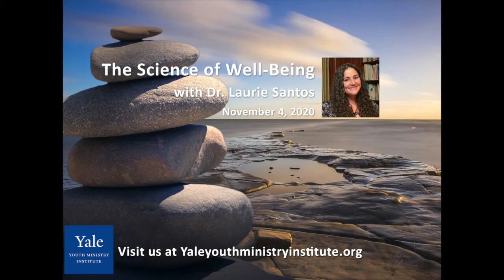Youth and Sleep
The Science of Well-Being with Dr. Laurie Santos, November 4, 2020. This clip is about youth and sleep.